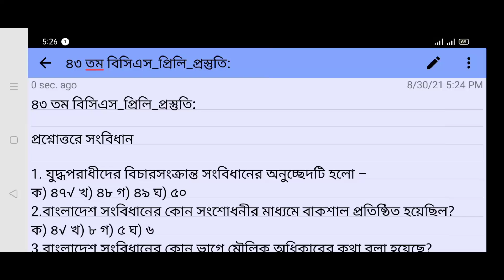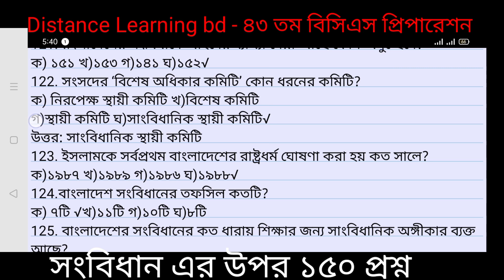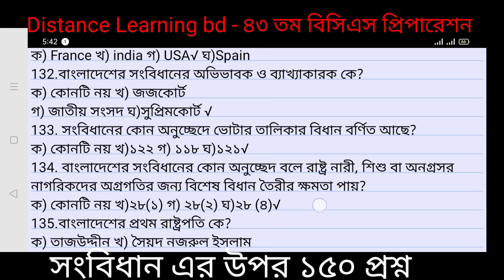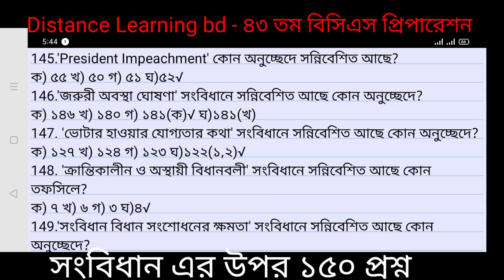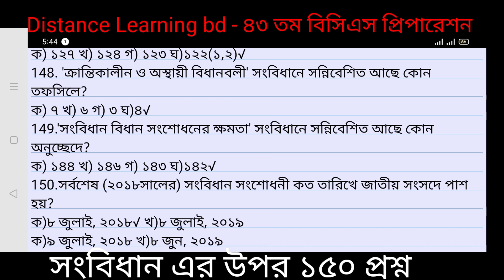46BCS সংবিধানের উপর ১৫০ টি প্রশ্ন যা থেকে ৩/৪ টি প্রশ্ন আসবেই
46BCS সংবিধানের উপর ১৫০ টি প্রশ্ন যা থেকে ৩/৪ টি প্রশ্ন আসবেই। একবার পড়ে এক্সাম হলে যাবেন।